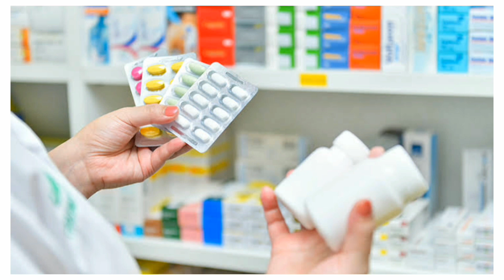5 Business In The World That Never Close | Business Ideas